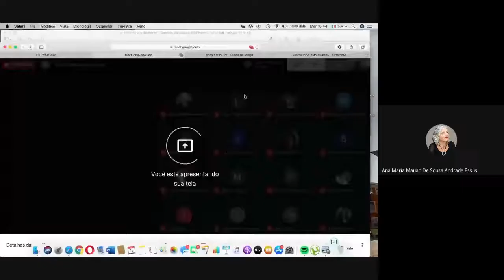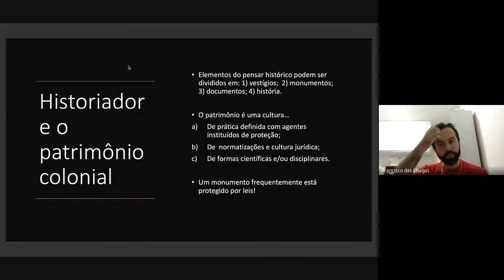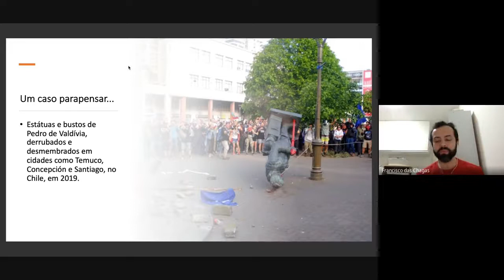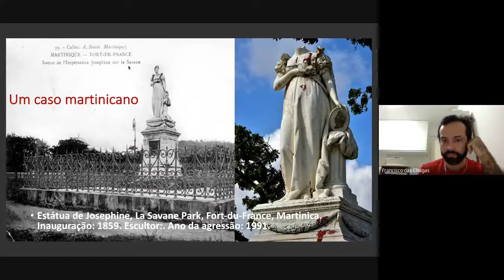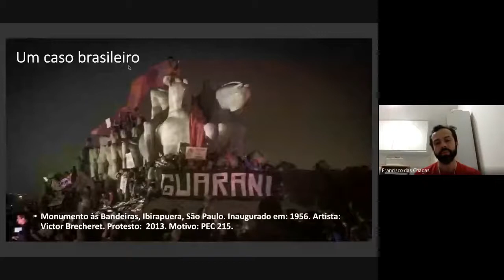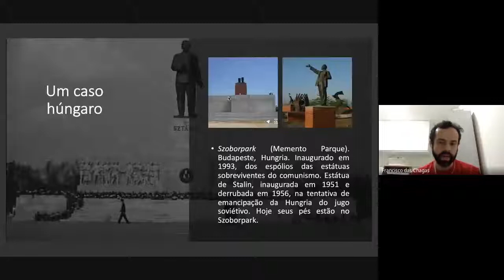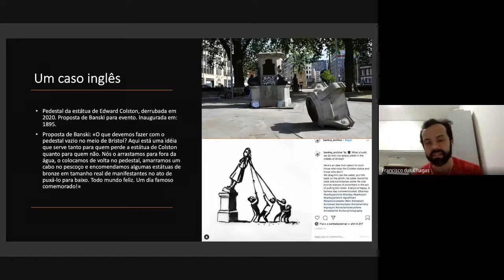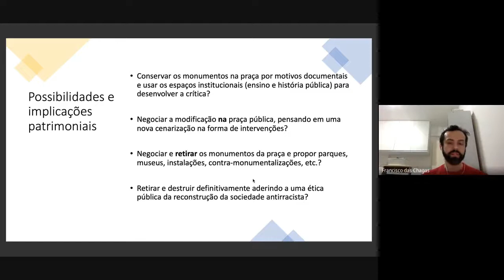Quartas com História - História e Patrimônio - usos do passado e patrimônio visual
O ciclo de conversas “Quartas com História” é uma iniciativa do Laboratório de História Oral e Imagem da UFF (LABHOI-UFF), em parceria com as turmas de Teoria da História e História e Historiografia do curso de graduação em História 1/2020, da UFF, voltada para a criação de um ambiente de debate e aprendizado em torno da prática historiadora.

O primeiro ciclo de conversas ocorreu em junho de 2020.

Francisco das Chagas Fernandes Santiago Junior - História e Patrimônio - usos do passado e patrimônio visual

O terceiro convidado é professor do Departamento de História da  Universidade Federal do Rio Grande do Norte, Coordenador do PPEH-UFRN no biênio 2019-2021 e do Grupo de Pesquisa "Espaços, Poder e Práticas Sociais”, pesquisador do Laboratório de História Oral e Imagem da UFF e integra o GT de Imagem, Cultura Visual e História da ANPUH.
Nosso papo vai girar em torno da discussão sobre patrimônio e histórico, com destaque para os usos do passado e educação patrimonial.